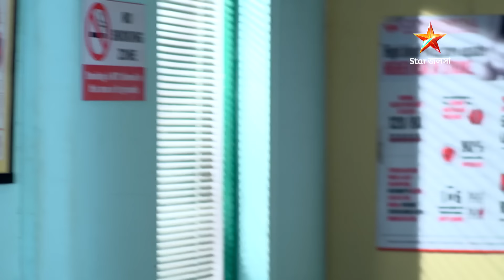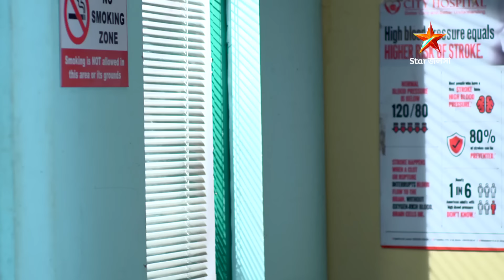সূর্যকে নিয়ে দীপার স্বপ্ন কি পূরণ হবে কখনও?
অনুরাগেরছোঁয়া । সোম – রবি 9:30 PM